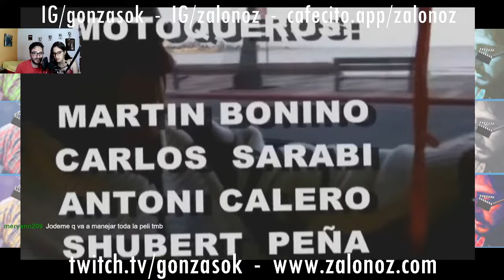OTRA MARAVILLA DEL CINE URUGUAYO, EDGARDO ARTIGAS LO HIZO DE NUEVO !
Como quedé anonadado con "VIOLADOR", tuve que ver otra peli del enorme Edgardo Artigas, director de cine Uruguayo que en esta ocasión nos deleita con "COCAINA" (la sutileza a la hora de ponerle nombre a sus pelis me cautiva). Quizás le película con el final más impactante de la historia de la cinematografía mundial !

Y en esta oportunidad me acompañó en esta aventura Abi.

Y si te gusta lo que hago y querés darme una manito para que siga produciendo contenidos podes invitarme unos cafecitos:

Gracias por pasarte, si te gustó compartilo!